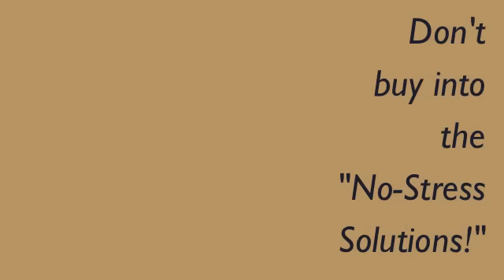The Young Mummy Diaries & Huggies Jamaica Present an Emotional Wellness Workshop for Busy Moms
If you are a young mother in a high-stress lifestyle, this event is for you!

- Akilah S. Richards, Certified Family Life Educator

I work best with women who believe they should not have to compromise their happiness or their health to achieve success or to experience love or joy.

Even if she is not well-practiced in that belief, she still believes it, and she wants that belief to be reflected in her Life's Design.

If a woman knows that, then she and I can collaborate to create the strategy for that daily design.

I believe that emotional wellness is relevant in every aspect of a woman's life, particularly women who are driven to lead through their work as entrepreneurs, and in their roles as mothers and life partners. My intention in this work is to support women in their journeys toward feeling the way they WANT to feel, as often as they can.

When women are able to embody that feeling, we remove the clutter, dull out the noise, look past the fears, and live in alignment with our real passions and our genuine interests, all without sacrificing our emotional wellness.